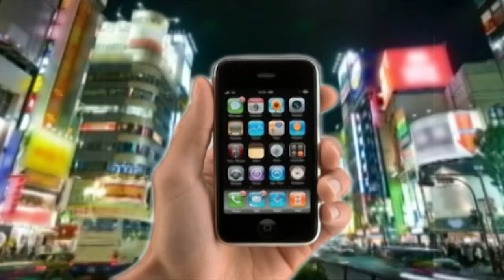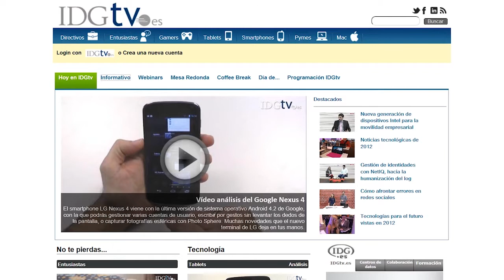Análisis de Nokia Lumia 1020 (avance)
Analizamos el teléfono Nokia Lumia con sistema operativo Windows Phone más potente del momento con sensor de cámara cuya calidad asciende a los 41 megapíxeles. Hemos probado sus opciones avanzadas de uso como cámara, así como la conectividad 4G que también soporta.